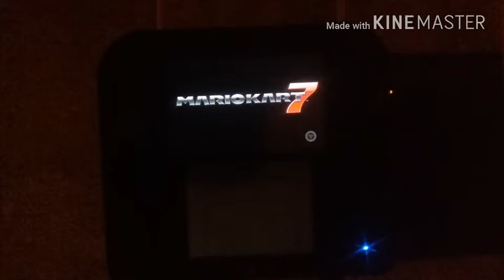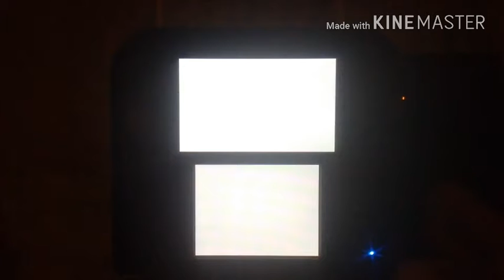thomasnintendo #9 Mario Kart 7 ■